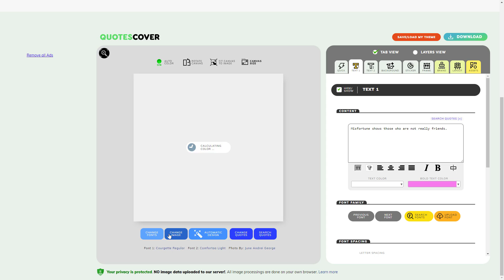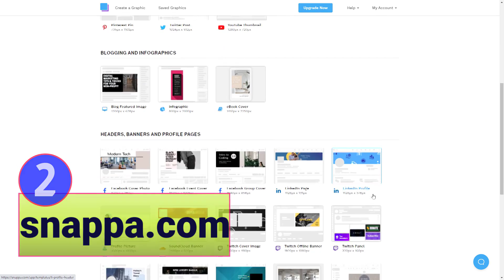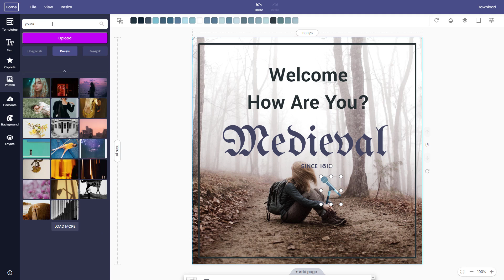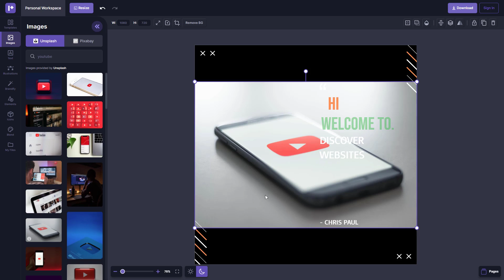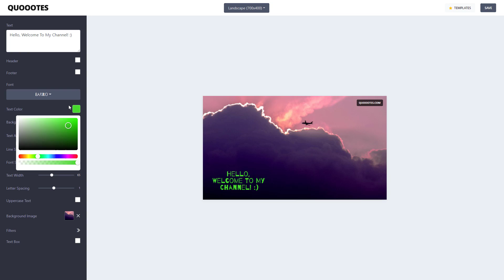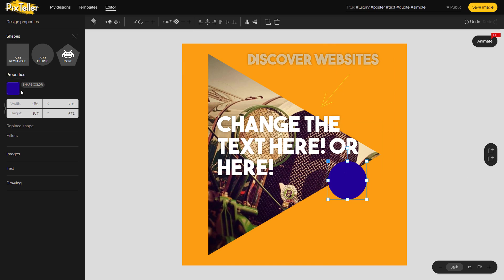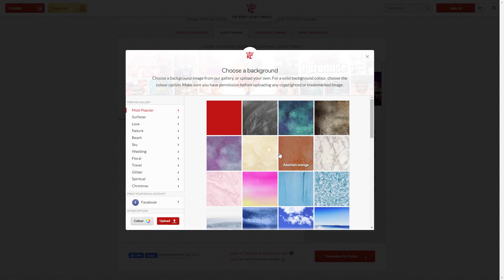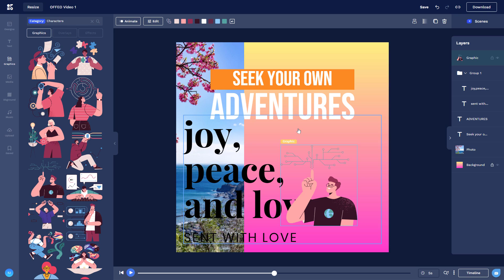Top 13 'FREE' Websites To Create And Design Quote Images 2022 2023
✔️ With these websites you can make and design picture quotes online for FREE and you can use them for Instagram, Pinterest, Facebook, Twitter and even LinkedIn or any other social media!

✔️ You can use quotes to triggers emotions of joy, awe, hope, gratitude, love, inspiration, amusement and even negative ones And it’s a great way to inspire and challenge your followers and boost engagement regardless of your niche!

💹 What you get from these FREE Websites To Create And Design Quote Images :
⭐ Don’t require any graphic design skills
⭐ Save your time
⭐ Free high-quality images
⭐ Nice fonts to impress
⭐ Filters and overlays
⭐ Customized text layouts
⭐ Emojis, stickers and shapes.
⭐ Beautiful ready-to-use templates
⭐ Choose any dimension
⭐ Create stunning quotes images and more

🔹 (You will be sent to a Google Sheets Document containing a list of websites, their links, and the most recent updated status!)

🔺 If you know of any additional websites like these and works fine, please provide a link in the comments so that I add it to the list by your name and others may enjoy them as well!